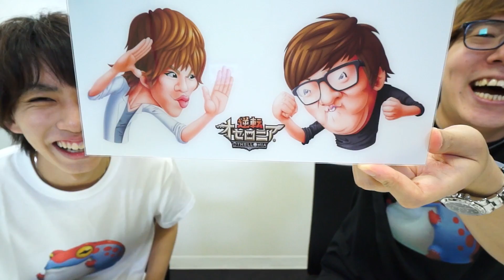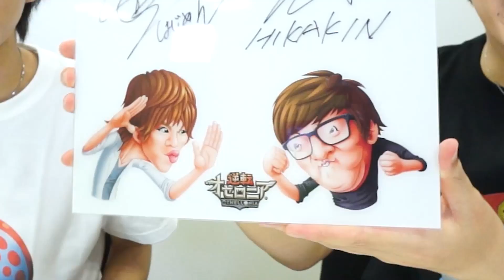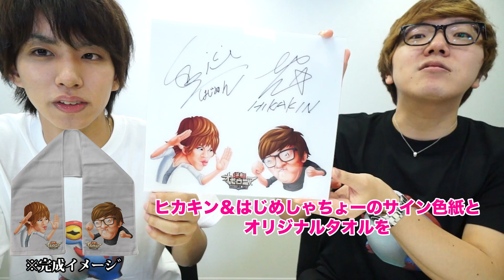ヒカキンとはじめしゃちょーどっちが好きなん？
▽ダウンロードはこちら

▼プレゼントキャンペーン情報
1.オセロニアプレイヤー限定！ヒカキンとはじめしゃちょーの豪華グッズプレゼント
オリジナルグッズ2点セットを抽選で5名様
①「オリジナルマグカップ」
②ヒカキンとはじめしゃちょーの「オリジナルサイン色紙」

・応募条件
オセロニアを遊んでいて、プレイヤーIDを保有している方

・応募期間
2017年11月2日～2017年11月17日 23:59まで

2.「白黒マッチ U-FESで勝つのは!?」 リツイートキャンペーン
①「オリジナルラバーストラップ」

②ヒカキンチームorはじめしゃちょーチームを応援するどちらかのツイートをリツイート
黒チーム：HIKAKIN RTキャンペーン対象ツイート

白チーム：はじめしゃちょーRTキャンペーン対象ツイート

・応募期間
2017年11月2日～2017年11月17日 23:59まで

3.U-FES.17のオセロニア動画を見てキーワードを探せ！キャンペーン
①「オリジナルタオル」

・応募条件
U-FES.17のオセロニアステージを会場、あるいは生配信を見て、ステージ上で発表されるキーワード3文字を見つけた方

・応募方法
U-FES当日、UUUMの公式チャンネル内、U-FES生配信動画の概要欄の応募フォームよりご応募ください

・応募期間
2017月11月18日 9：00～2017月11月19日 23：59まで

◆逆転オセロニアとは
オセロだけど、オセロじゃない。負けてる時ほど面白い!!大逆転の爽快感がクセになる、スマートフォンで遊べる新感覚オセロバトル！
オセロは登録商標です　TM & Ⓒ Othello,Co. and Megahouse